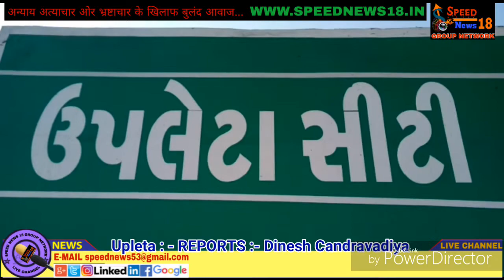ઉપલેટા શહેરમાં ઉતાસણી તથા ધુળેટી નજીક આવતા બજારોમાં ઘરાકીની તેજીનો માહોલ સર્જાતા વેપારીઓમાં ખુશી છવ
ઉપલેટા શહેરમાં ઉતાસણી તથા ધુળેટી નજીક આવતા બજારોમાં ઘરાકીની  તેજીનો માહોલ સર્જાતા વેપારીઓમાં ખુશી છવાઈ.

રાજકોટ જિલ્લાના ઉપલેટા શહેરમાં હોળી તેમજ ધૂળેટી નજીક આવતા બજારોમા તેજી જોવા મળી હતી. છેલ્લા બે-ત્રણ દિવસથી હોળીના તહેવારને લઈને હાયડા, પતાસા, ધાણી, દાળીયા, મમરા, ખજૂર જેવી વસ્તુઓમાં ઘરાકી જોવા મળી રહી છે. તેમજ ધુળેટીના તહેવારને લઈને પીચકારીઓમાં અવનવી વેરાયટીઓ જોવા મળી રહી છે. જેમાં બાળકોમાં ડોરેમોન તથા છોટાભીમ પીચકારીઓનો ક્રેઝ વધારે જોવા મળી રહ્યો છે. સીઝનલ વેપાર કરતા વેપારીઓના જણાવ્યા પ્રમાણે શરૂઆતમાં મંદીનો માહોલ જણાઇ રહ્યો હતો. પરંતુ છેલ્લા બે દિવસથી ઘરાકી નીકળતા તેજીનો માહોલ સર્જાયો હતો. જેના કારણે વેપારીઓમા સ્ટોક કરેલ માલનું જો વેચાણ ન થાય તો ઉછીના ઉધાર કરીને લીધેલા માલના પૈસાનું પાણી થાય. જેનો ફટકો નાના વેપારીઓને પડે એવું જણાય રહ્યું હતું. પરંતુ હાલ કોઈ સમસ્યા ન હોવાથી વેપારીઓમાં ખુશી જોવા મળી રહી છે.

👉 રિપોર્ટ : દિનેશ ચંદ્રવાડિયા - ઉપલેટા